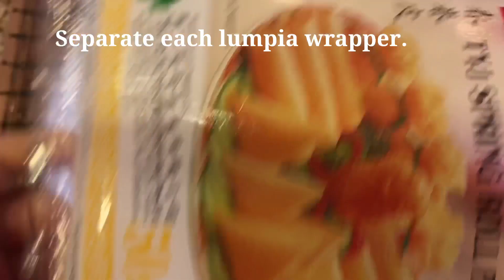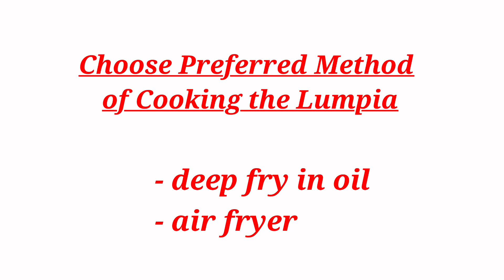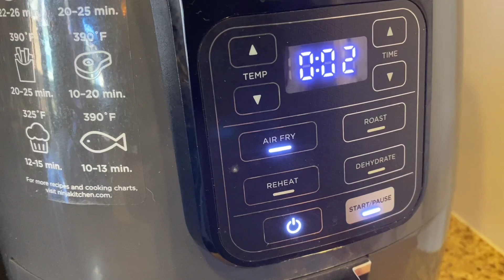AIR FRYER VS DEEP FRY LUMPIANG SHANGHAI | SPRING ROLL RECIPE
Lumpiang Shanghai is one of the most common food in FIlipino gatherings and celebratrions.

This lumpia recipe can be cooked in 2 ways: Fry in oil and air fryer.

LUMPIANG SHANGHAI | SPRING ROLL | AIR FRYER RECIPE

Ingredients are:
2 lbs - ground beef or ground pork
2 pcs carrots (minced)
2 green onions
1 tbsp - sesame oil
2 tsp - garlic powder
1 tsp - salt
pepper (optional)
2 - eggs (1 for marinade, 1 for wrapping)
lumpia wrapper

*This recipe is very forgiving. You can add more veggies if you like. Add 1 tsp of  chicken powder for extra flavor.